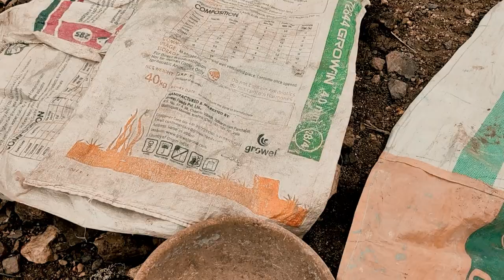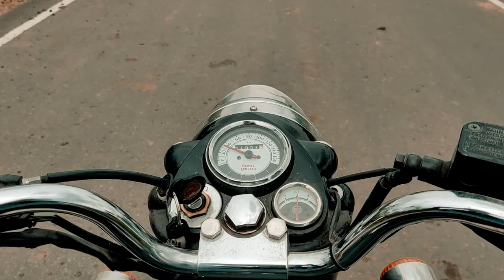Other side of me | Palvancha | KTPS | Telugu vlog